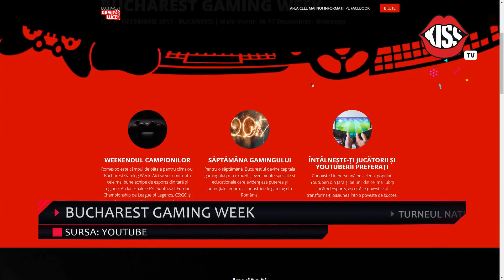IGN Weekly FIX 18: Turneul Național de LoL Sezonul III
În Weekly Fix 18 afli despre Bucharest Gaming Week și Turneul Național de League of Legends Sezonul III, vezi noul mod single player din Gran Turismo Sport, imagini noi din Jurassic World: Fallen Kingdom și Rampage, iar Wolfenstein II: New Colossus are o versiune demo pentru PS4, Xbox One și PC.

Nu uita de consurul Sprite: Care este personajul tău favorit dintr-o bandă desenetă? Intră pe și răspunde pentru a câștiga un joc de 60 euro pentru PC.